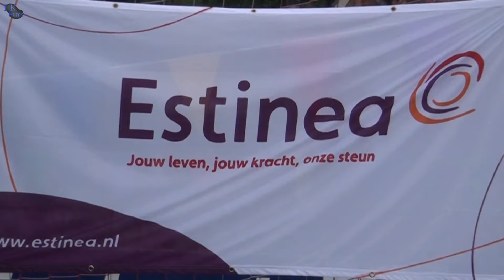Sportdag Estinea 2015